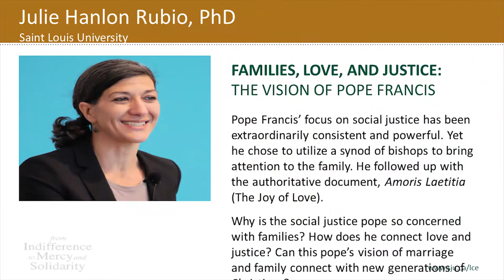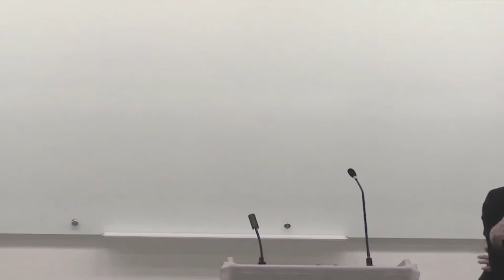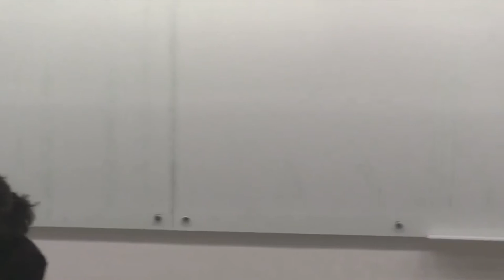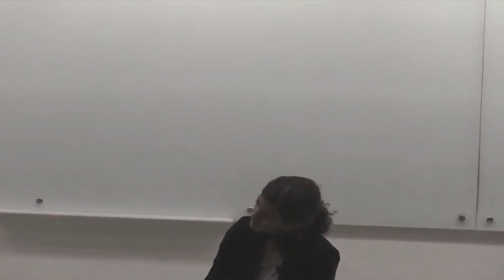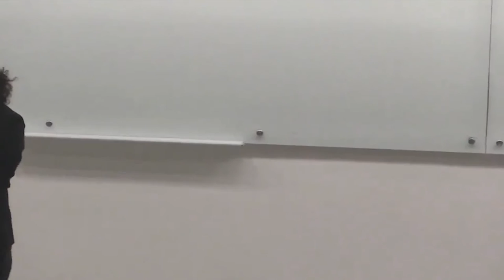Families, Love, and Justice: The Vision of Pope Francis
Pope Francis is beloved by many because he locates the heart of Christian faith in justice and care for the most vulnerable, including the very poor and the earth itself. Both in his actions and his public statements, his focus on social justice has been extraordinarily consistent and powerful. Yet he chose to utilize a synod of bishops to bring attention not to poverty or environmental destruction but to the family. Then he followed up with an authoritative document of his own, Amoris Laetitia (The Joy of Love). Why is the social justice pope so concerned with families? How does he connect love and justice? Can this pope’s vision of marriage and family connect with new generations of Christians?

Julie Hanlon Rubio is Professor of Christian Ethics in the Department of Theological Studies at St. Louis University. Her research brings the resources of Catholic social thought, moral theology, and social science to contemporary discussions of marriage, family, sex, and gender. She is the author of three books: A Christian Theology of Marriage and Family (Paulist 2003), Family Ethics: Practices for Christians (Georgetown 2010) and, most recently, Hope for Common Ground: Mediating the Personal and the Political in a Divided Church (Georgetown, 2016). She is a board member of National Catholic Reporter and the National Seminar on Jesuit Higher Education. Her current project is on feminist theology and the family.